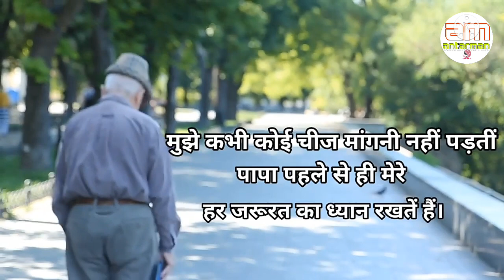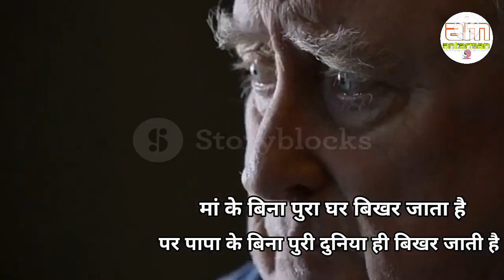मेरे पापा मेरे हीरो......||Powerful motivational speech hindi video